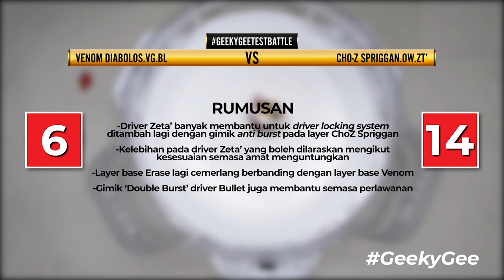VENOM DIABOLOS vs CHO-Z SPRIGGAN | TEST BATTLE Beyblade Burst ベイブレードバースト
Video ini merupakan battle test untuk Venom Diabolos menentang ChoZ Spriggan. Pastikan korang tonton dengan resolusi video yang tinggi.

Nak ubah suai rumah, pejabat atau bilik, sila hubungi kepada yang pakar dengan harga berpatutan
MH Malaya Resources (En. Fizan Abu Bakar - 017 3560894)

Untuk mendapatkan beyblade Takara Tomy pada harga yang berpatutan boleh hubungi :
Bro Saad - 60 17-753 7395

Untuk mendapatkan loose part seperti layer, driver dan juga disk beyblade bangsawan Takara Tomy boleh hubungi :

Bro Amir - 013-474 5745 (Subang)
Poji Mall - 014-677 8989 (Sabah & Sarawak)

Pastikan anda menonton video ini pada berkualiti tinggi dengan paparan Full HD.